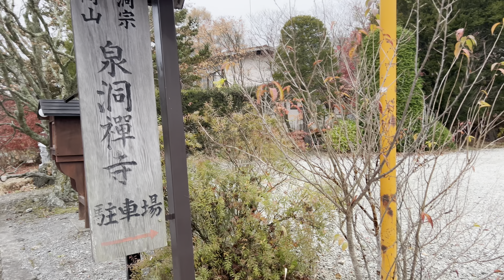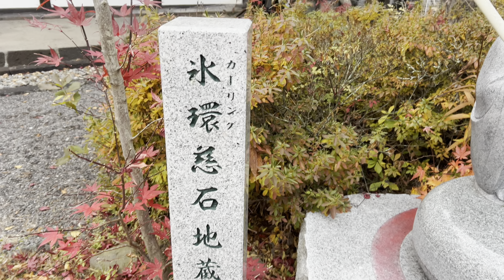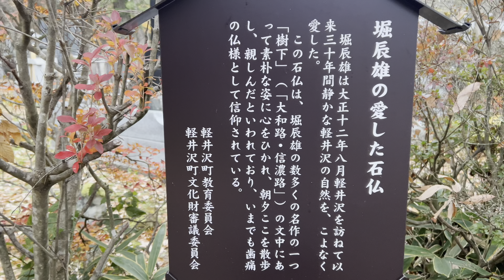軽井沢町 泉洞寺【長野県一人旅】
燃えるような紅葉が美しかったです(*´ω｀*)
卓球地蔵やカーリング地蔵に歯痛地蔵があって可愛かったです(*'▽')